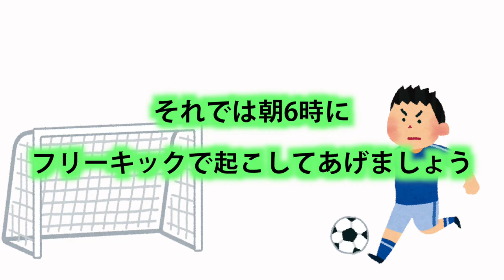【第1回】寝ている兄の隣でフリーキック選手権！！！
へきトラハウスさんの動画はこちら！

どーもろきです！いつもみてくれる皆ほんとにありがと！

動画のコメントとTwitterのリプはちゃんとしっかりよんで
出来るだけ返すから待っててくれい！！😋✨

Twitterは ＠rocxsal でやってるから
感想きかせてくれい！リプ待ってる！